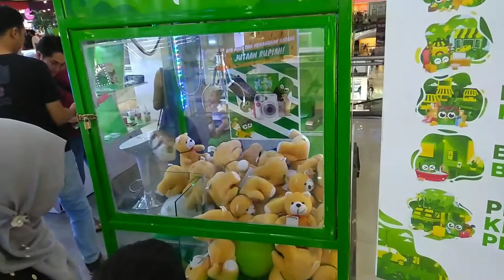Main di Solo Paragon Mall